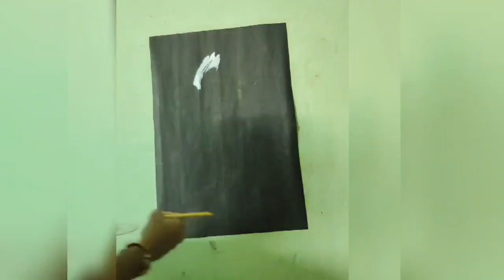Paintings a Famous MF HUSSAIN painting || Paintbob bunny || KRISHNA PAINTING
Of mf Hussain || KRISHNA PAINTING

Hii
Welcome everyone to my YouTube channel Paintbob bunny this my first video
Please show some love to this channel

PAINT BOB

Song used - allen walke